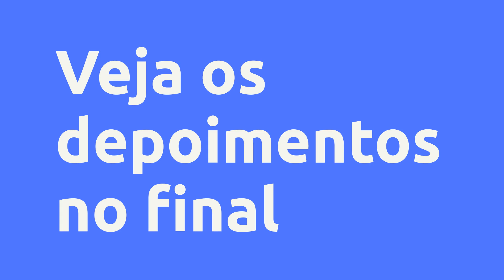(REVIEW) CURSO DESMISTIFICANDO O AUTISMO (TEA) - EAD NA SAÚDE, Vale a Pena?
CURSO DESMISTIFICANDO O AUTISMO (TEA) - EAD NA SAÚDE, Vale a Pena?

Um pouco sobre (informações do produtor):
NESSE CURSO, ALÉM DOS TRADICIONAIS HISTÓRICO, DEFINIÇÃO, ETIOLOGIA E DIAGNÓSTICO VOCÊ VERÁ OS PRINCIPAIS INSTRUMENTOS DE AVALIAÇÃO, O PERFIL DA PESSOA COM TEA, TEORIA DA MENTE E AS FUNÇÕES EXECUTIVAS.

OS NÍVEIS DE COMPROMETIMENTO SERÃO CLASSIFICADOS PELO DSM5 E A NOVA CID11.

FICARÁ POR DENTRO DAS COMORBIDADES MAIS COMUNS, PROGNÓSTICO E A IMPORTÂNCIA DA INTERVENÇÃO PRECOCE.

VERÁ SEPARADAMENTE SOBRE AS CARACTERÍSTICAS DO TEA E AS SUAS DISFUNÇÕES SOCIAL, DE LINGUAGEM E COMPORTAMENTAIS.

IRÁ COMPREENDER COMO DIFERENCIAR O TEA DE OUTROS TRANSTORNOS, ALÉM DE TER UM BLOCO INTEIRO SEBRE TRATAMENTO E ABA.

ENFIM ADQUIRINDO ESSE CURSO VOCÊ LEVARÁ PRA CASA TUDO QUE HÁ DE MAIS RECENTE NA LITERATURA SOBRE O AUTISMO.

UM CURSO COMPLETO, DESCOMPLICADO E LINGUAGEM ACESSÍVEL.

Vantagens:
CURSO COMPLETO

LINGUAGEM DESCOMPLICADA

APRENDIZADO FÁCIL E RÁPIDO

Conteúdo:
MODULO 1 - HISTÓRICO
BLOCO 1 - HISTÓRICO

BLOCO 2 - DEFINIÇÃO
BLOCO 2 - DEFINIÇÃO

BLOCO 3 - ETIOLOGIA E DIAGNÓSTICO
BLOCO 3 - ETIOLOGIA E DIAGNÓSTICO... Clique no link acima para saber todo o conteúdo